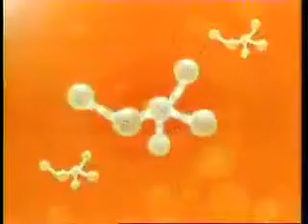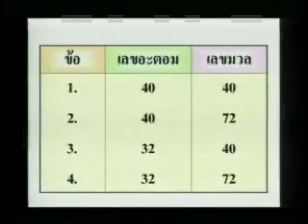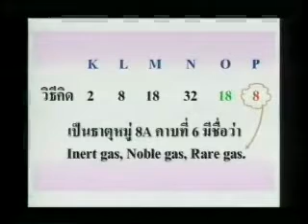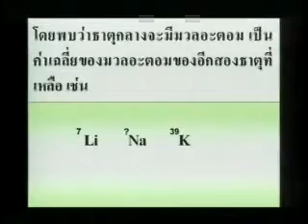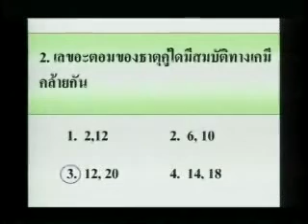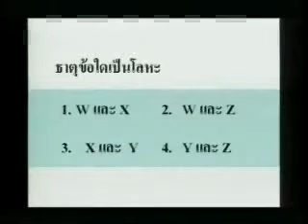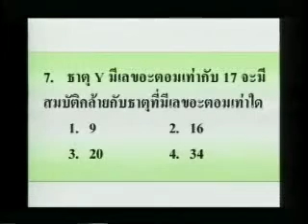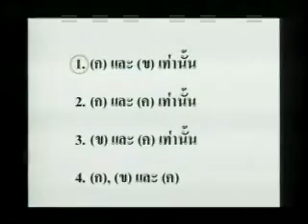อะตอม ผศ.สุธน(ตอนที5)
ONET-เคมี-โครงสร้างของอะตอมและตารางธาตุ(ตอนที5)